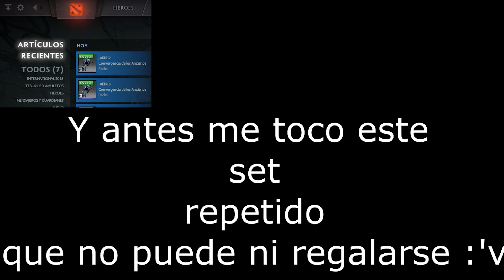Girando las ultimas dos ruletas del Frosthaven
►►Agregame al dota para un buen feed :v
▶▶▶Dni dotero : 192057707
►►Envia tus jugadas 10k o tus jugadas graciosas a :